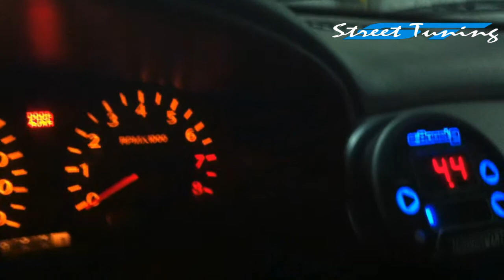MS2 Flatshift + Launch Control DODGE NEON